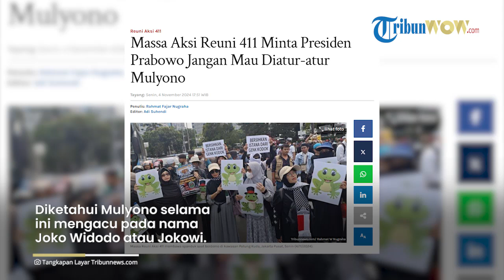Massa Reuni Aksi 411 di Patung Kuda Jakarta Pusat Serukan Prabowo Jangan Mau Diatur oleh Mulyono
TRIBUN-VIDEO.COM - Massa Reuni Aksi 411 meminta Presiden Prabowo Subianto jangan mau diatur-atur Mulyono.

Adapun hal itu disampaikan seorang orator di mobil komando pada Reuni Aksi 411 di kawasan Patung Kuda, Jakarta Pusat, Senin (4/11/2024).

"Makanya harus jadi pelajaran untuk Prabowo. Jangan mau diatur-atur sama Mulyono, betul," kata orator di mobil komando.

Mendapat pertanyaan tersebut, massa aksi pun menjawab "Betul".

Diketahui Mulyono selama ini mengacu pada nama Joko Widodo atau Jokowi.

Mulyono adalah nama Jokowi saat masih kecil.

"Fufufafa bencana kita. Saya mau tanya Fufufafa bencana bukan," tanya orator kembali.

"Saudara kalau kita manusia kita tidak bisa berbuat baik. Maka nanti Allah yang akan bersihkan segala kemunkaran. Bisa dalam bentuk musibah atau bencana," kata orator.

"Orang yang kurang ajar dengan orang tua bisa jadi wakil presiden. Itu pendidikan bagus atau buruk," kata orator.

Adapun pantauan Tribunnews.com di lokasi massa aksi reuni 411 ini juga membawa berbagai poster tuntutan.

Diantaranya spanduk berukuran besar bertuliskan Jokowi had to take responsibility for the 10 years damage he created.

Kemudian spanduk bertuliskan Reuni 411 2024 Adili Jokowi dan Tangkap Fufufafa.

Selain itu ada juga poster aspirasi bertuliskan ekonomi berputar hanya di kalangan atas karena nepotisme

Artikel ini telah tayang di Tribunnews.com dengan judul Massa Aksi Reuni 411 Minta Presiden Prabowo Jangan Mau Diatur-atur Mulyono,
Editor: Adi Suhendi

Editor Video: Ilham Bintang Anugerah